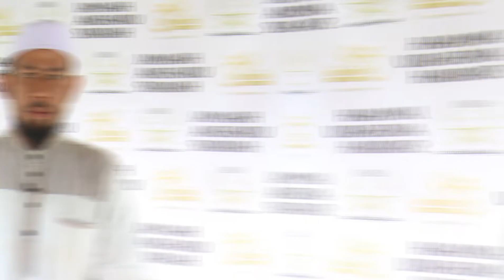Agar Terhindar dari Kerasnya Hati - Ustadz Farid Al-Faruq